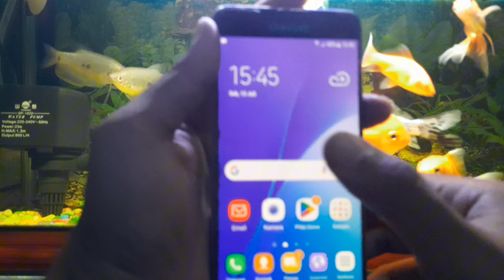Cara Menyalakan HP Android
Assalamu'alaikum apa kabar teman-teman semua, sehat2 semua ya,
di video ini saya share ke kalian semua cara untuk Cara Menyalakan HP Android
di perangkat HP Android .
caranya ini sangatlah mudah teman teman silahkan simak divideo berikut ini.

terlebih dahulu.
Terima Kasih

Cek Samsung Galaxy A05s 6/128GB - Black dengan harga Rp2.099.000.

Cek Samsung Galaxy Tab A9+ 8/128GB - Graphite dengan harga Rp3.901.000.

Cek [Promo Jan] Samsung 25W Super Fast Charging Travel Adapter dengan harga Rp299.000.

Bismillah
Channelku 83 adalah channel yang membagikan Review & Tutorial segala sesuatu yang berhubungan dengan smartphone android, etc

Dengan segala keterbatasannya didalam penyampaian tutorial ini, kami selalu mengharapkan support dari teman-teman semua ,supaya channelku 83 ini bisa tumbuh dan berkembang, dan tetap bisa memberikan manfaat. amin
*SEMOGA BERMANFAAT ^_^*

Video Review & Tutorial

Channelku83

Bismillahirrahmanirrahim.Alhamdulillah.
.لو لا المربي ما عرفت ربي
😇🤲. مَنْ يَزْرَعْ يَحْصُدْ
 Ya Allah siapa yg bisa kenyang dari RahmatMu.

Semoga Menjadi Amal Ibadah Kebaikan Kita Semua. AMIN 🙏😊